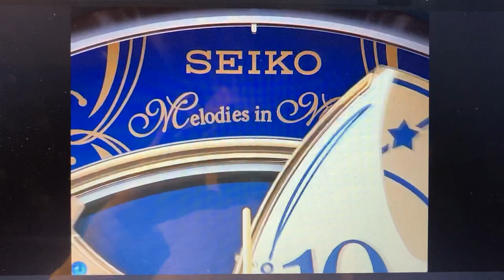The REAL QXM541BRH Factory Video!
I Edited La Taviata To play Over The Planets Jupiter and It ACTUALLY SYNCS UP!

For: @UrudjndmdmdmTheCarCrushersFan